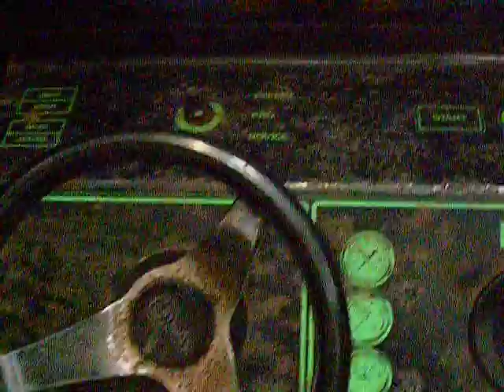Atari Night Driver arcade game 1976 retro black and white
31 year old atari game. Still going strong. This is my latest purchase. Not gone through it again.